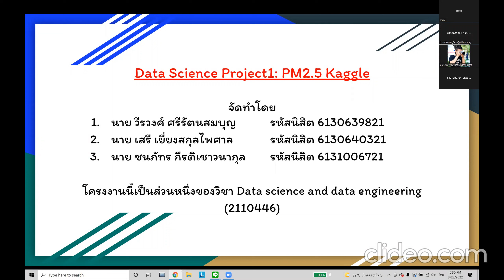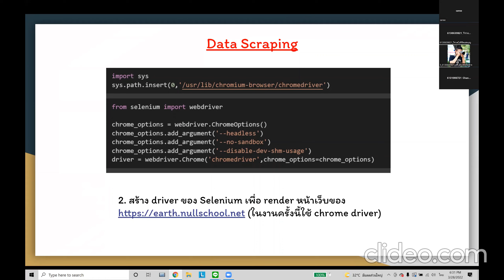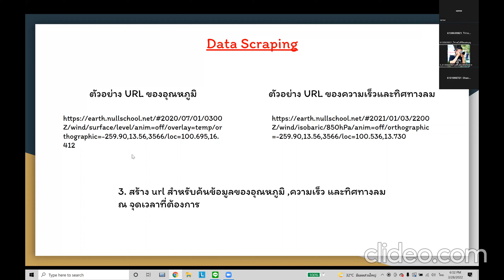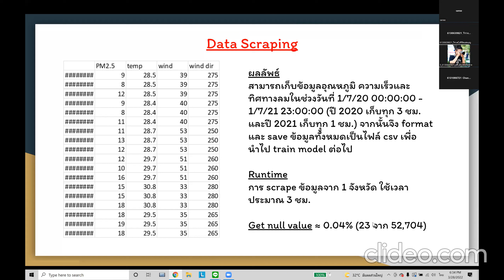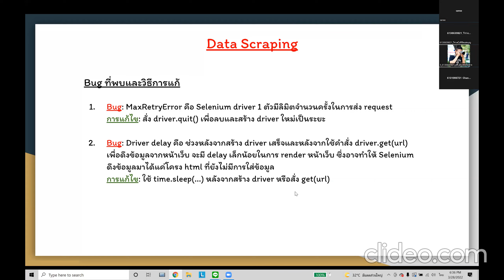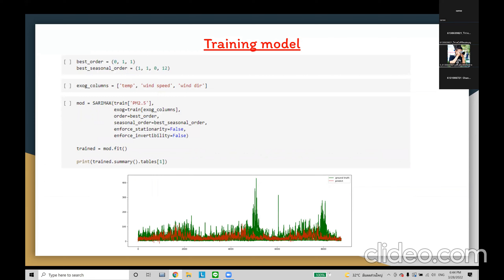24_คุยกับรากมะม่วง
For chulalongkorn University Computer Engineering Department